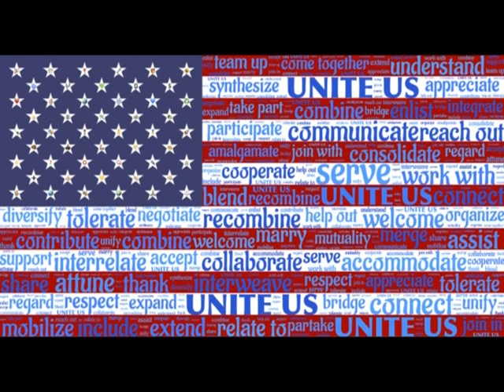David Wilcox - Carpenter Story & Fearless Love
Was just messing around and put this together... Not real clean, but serves the purpose... Used stock pictures from Pixabay… If there's a problem with any of the pictures, please let me know... Hope I haven't violated any copyright stuff, etc. Assuming if you're a Wilcox fan, you'll enjoy...